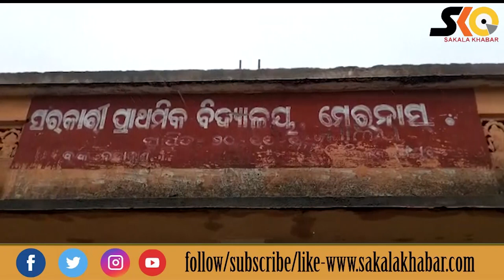ସ୍କୁଲ ଭିତରେ ପଶିଲା ଭାଲୁ,କାବୁ କରି ପାରିଲାନି ବନ ବିଭାଗ